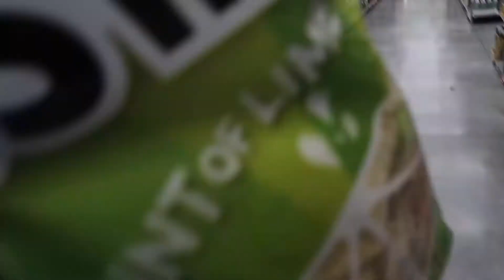Weekend in My Life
In this weeks video I vlogged a weekend in my life. I got to hang out with my friend and do some shopping. I hope you all enjoy this weekend in my life and I can't wait to see you in my next video!